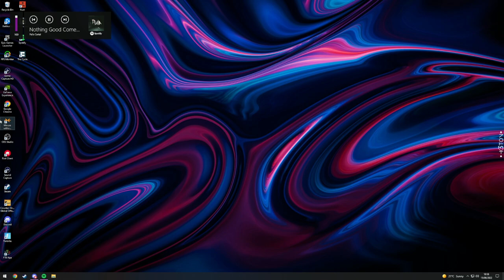Twitch Vod - Raiding